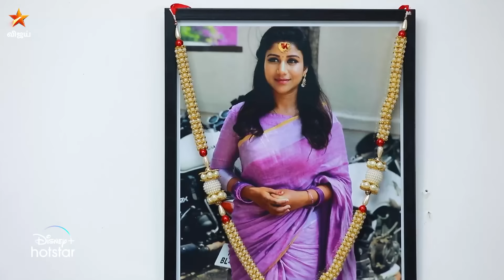Barathi Kannamma | 10th to 15th October 2022 - Promo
பாரதி கண்ணம்மா - திங்கள் முதல் சனி இரவு 9 மணிக்கு நம்ம விஜய் டிவில..
to watch the show on Disney+ Hotstar..